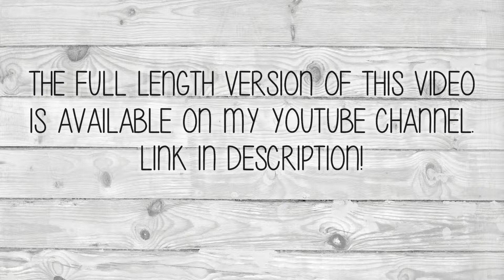YUMMY Decoart Neon Lights Acrylic Paint | Super Speed Time Lapse - Halloween Monster Art Journal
Posca Paint Pens
PITT Pastel Pencils
Blending Stumps
Inktense Blocks
Mini Trimmer

Decoart products provided by Decoart
All opinions are my own.